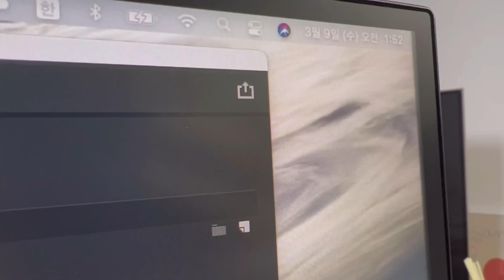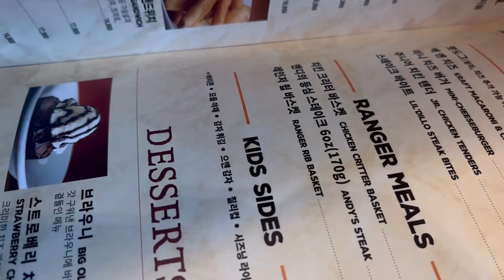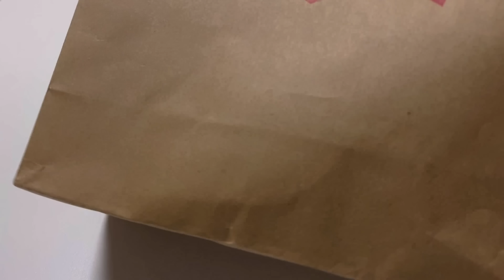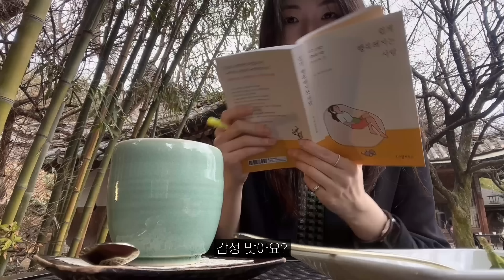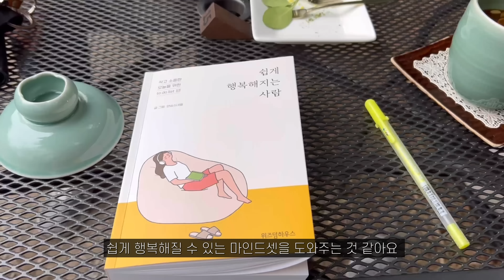[VLOG]직장인 브이로그ㅣ직장인의 마인드 컨트롤 추천. 출근룩(COS, 아모멘토, 바네사브루노, 원로그). 언박싱(로아주, 히든포레스트. 리바이스). 책_쉽게 행복해지는 사람.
❗️영상 내에 표기 오류가있어 정정합니다.
11:33
[쉽게 행복해지는 사람] 작가님은 [죽고싶지만 떡볶이는 먹고 싶어] 글작가님이 아닌, 표지 일러스트를 작업하셨습니다. 제가 오해하여 잘못 기입한 부분이라.. 혼돈 없으시길 바랍니다🙇🏻‍♀️

안녕하세요! 😀
이번에도 저의 일상을 함께해주셔서 정말 감사합니다.
정말 갑자기 봄이 왔어여..
갑작스런 봄날씨에 뭘 입어야할지 곰리둥절..
하지만 봄이니까 신나게 봄옷 꺼내볼게요!

다음주 영상도 많은 기대 부탁 드립니다. 🤍
재밌게 봐주시고, 다음 영상에서 꼭 만나요!

(*과거에 온라인에서 구매했거나 로드샵에서 구매한 보세 등 정보가 없는 건 못적었어요🥲)

Day1
가디건 : cos
바지 : 정보없음
자켓 : le
가방 :  로에베 퍼즐백

Day2
블라우스 : 바네사브루노 아떼
슬랙스 : 정보없음
신발 : 나이키 포스

히든포레스트 Cameron Crop Jacket_Black* (영상 내에는 ameron 이라고 표기되어있는데 Cameron입니다!!

자켓 : 히든포레스트*
읽고있는 책 : [쉽게 행복해지는 사람] 댄싱스네일*

Day4
니트 : cos

⚑기타정보
-반지 :

-마스크 : 시노텍스

⚑ 이 영상의 다운로드 및 2차 편집/활용은 안됩니다! :)